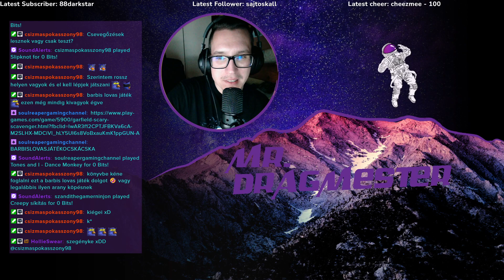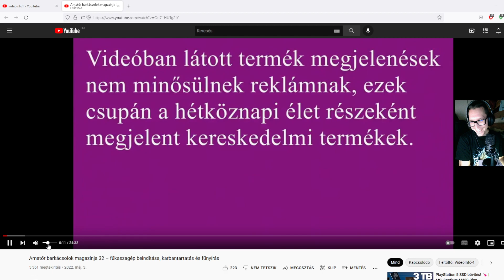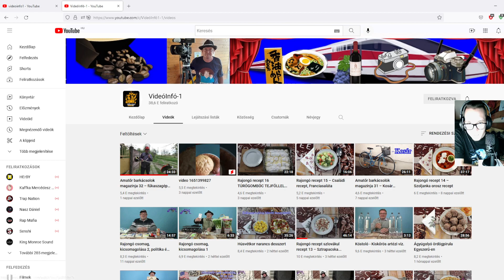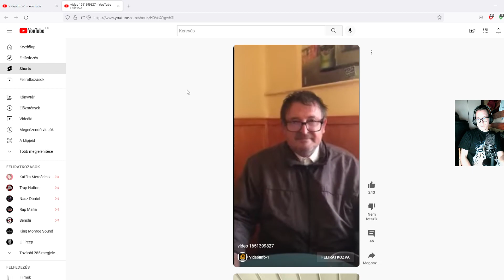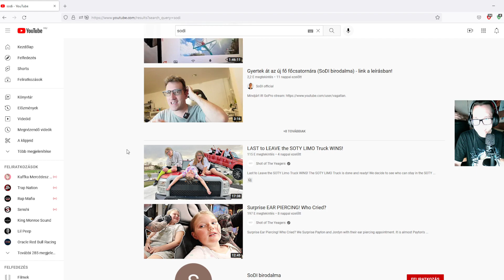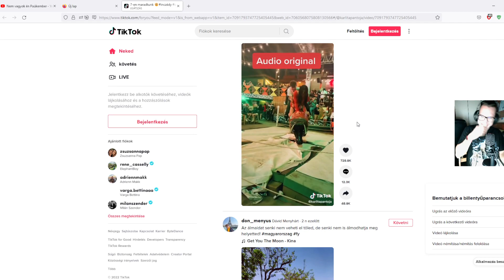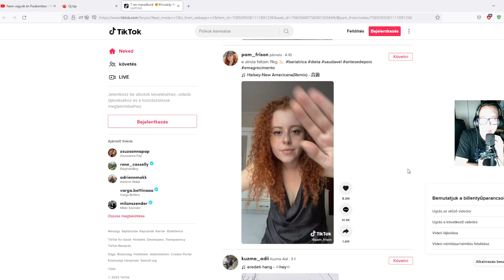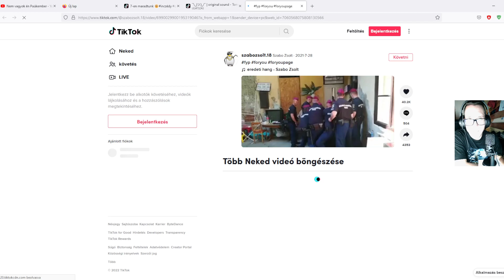Beszart a CPU hűtőm! Szervíz sajnos,hozzuk a formánkat!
Telefon: Samsung Galaxy A72
Perifériák:
Fejhallgató: Razer Kraken V3 X
Egér: Razer Viper Mini
Mikrofon: Kingston HyperX SoloCast
Monitor: ASUS VP229HA 21,5" 60Hz VA FHD (1920x1080)
Kamera: ASUS C3 1080p
Kontroller: XBOX Series Forza Horizon 5 Limited Edition
Gépem:
ASUS ROG STRIX G15 513QM Notebook, specifikációja:
Proci: Ryzen 9 5900HX (8mag/16szál - Alap: 3,3Ghz, Max Boost: 4,6Ghz)
RAM: 16GB (2x8GB) 3200MHZ DDR4 CL22
Videókártya: Nvidia Geforce RTX 3060 6GB GDDR6 192bit
SSD: TEAMGROUP MP33 1TB M.2 NVMe PCIe Gen 3 x4
OP: Windows 11 Home